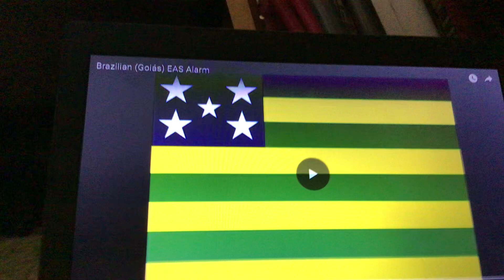Goiás EAS Alarm